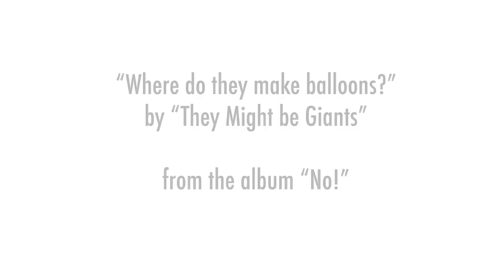They Might be Giants - Where do They Make Balloons?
Video I made for TMBG's song "Where do They Make Balloons?" from their album "No!"

Edited in After Effects. The beginning and end graphic are from VideoCopilot.net tutorials by Andrew Kramer